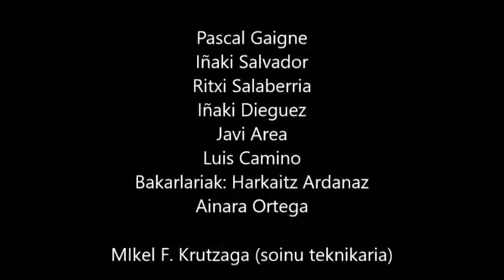Donostia Gospel Choir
Zuzendaria/directora: Ainara Ortega Barrenetxea

Bakarlariak:Jon Anza, Harkaitz Ardanaz, Ainara Ortega

Kursaal. Aspargi Elkartearen II. Ongizate Ekitaldia.

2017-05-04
Pascal Gaigne
Iñaki Dieguez
Iñaki Salvador
Ritxi Salaberria
Luis Camino
Javi Area
Mikel F. Krutzaga
"Piel canela"
"Bridge over troubled water", Jon Anza
"This little light of mine", Ainara Ortega